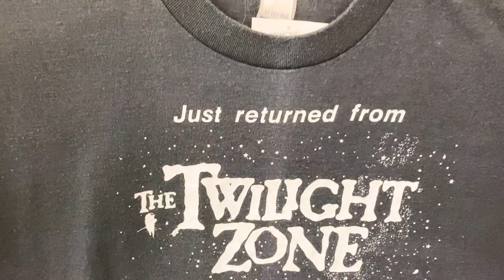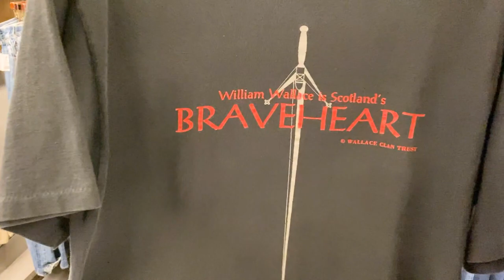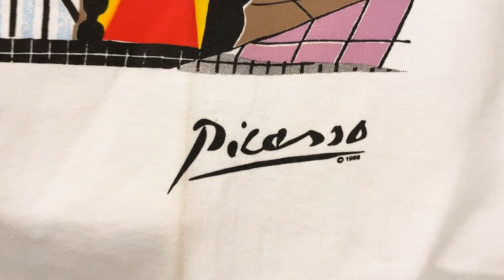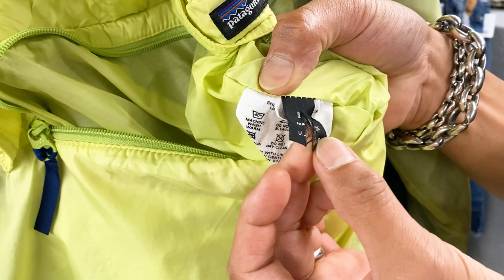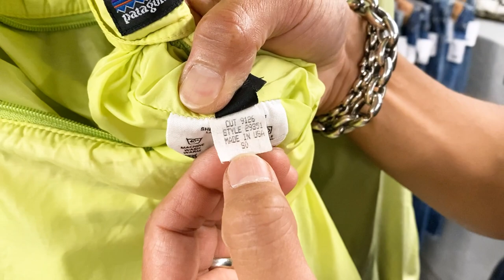【 ベルベルジン webstore 掲載！極上501xx片面・雰囲気抜群501BIGE・大人気ブーツカット517シングルステッチ・50'sLeeストームライダーサイズ40・パタゴニアなど秋冬物も！】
藤原 裕
なで肩

店長・藤原 裕が1点1点紹介します